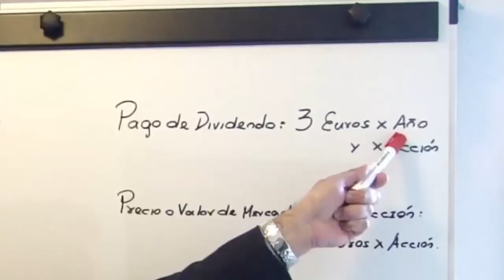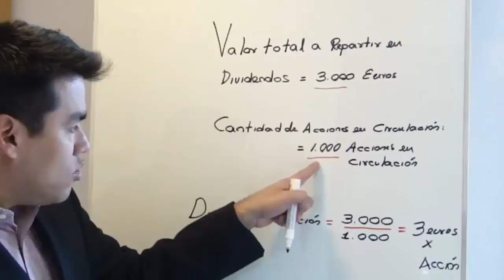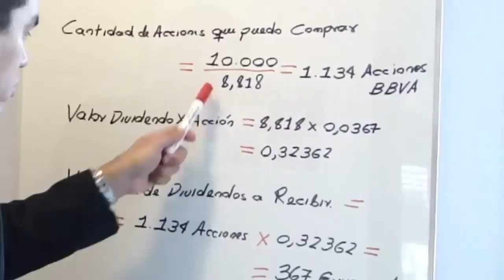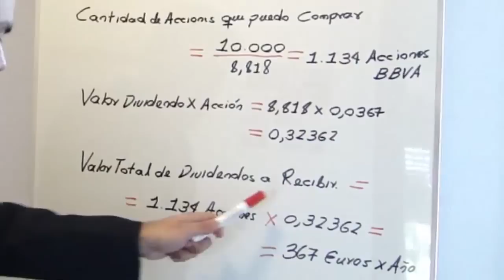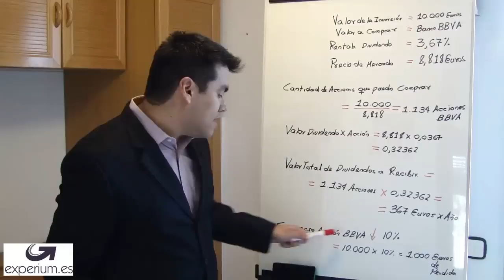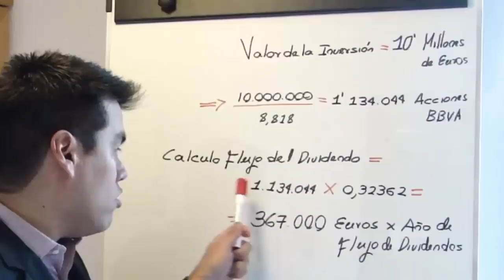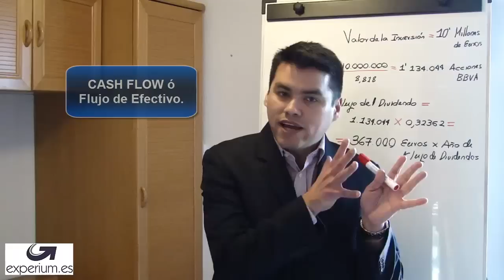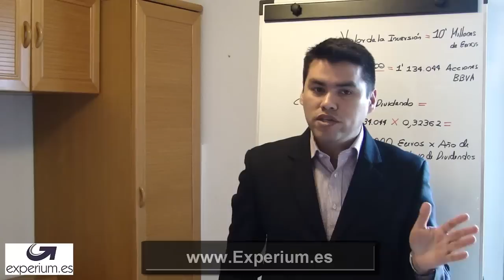Dividendos y acciones, rentabilidad del dividendo / Mitos y Realidades.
El dividendo es uno de los aspectos fundamentales que primero revisan los inversionistas antes de invertir en cualquier valor.  En el siguiente video explicamos que son los dividendos, como se pagan y cada cuanto se pagan.  Así mismo ponemos en contexto su importancia relativa frente a otros temas críticos para el éxito en bolsa.

El dividendo es la forma en la que las compañías retribuyen a sus accionistas.  Su pago generalmente es en metálico o efectivo aunque en ocasiones se realiza también en especie como cuando se paga con más acciones.  Los dividendos son decretados cada año por la junta de accionistas de las compañías luego de revisar los resultados del negocio y en términos simples será la distribución entre los socios de las utilidades del año inmediatamente anterior.  Por ejemplo, los dividendos que se pagaran durante 2014 corresponderán a los beneficios obtenidos durante 2013.

Es posible realizar su pago en forma mensual, bimensual, trimestral, semestral o realizar un único pago anual, siendo la forma de pago más frecuente el trimestral.

Es común observar que compañías ligadas al sector tecnológico o compañías de reciente creación deciden no distribuir dividendos, queriendo con esto retener la mayor cantidad de efectivo posible con el fin de financiar con fondos propios su crecimiento.  Desde el punto de vista financiero esta será una decisión saludable si el negocio en el que se invierte el dinero es rentable o las expectativas son de que lo sea.  Por ejemplo, compañías como GOOGLE, FACEBOOK o TWITTER nunca han repartido dividendos y no está previsto que lo hagan por lo menos en el corto plazo, en tanto compañías ya sólidamente establecidas y con un fuerte flujo de caja como MICROSOFT o APPLE si los reparten.

En términos generales, las compañías que reparten dividendos son de este tipo.  Con una larga trayectoria, solido mercado y negocio, un fuerte balance y con excesos de liquidez que ya no necesitan invertir para crecer tanto como lo hacían al principio.